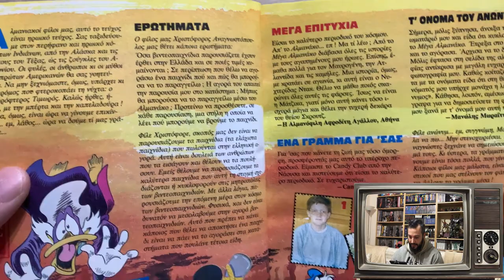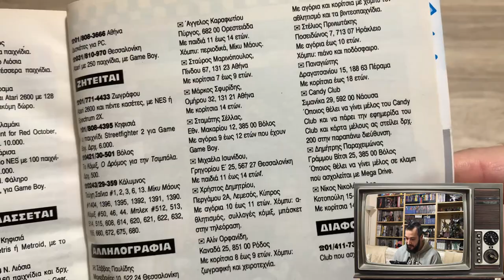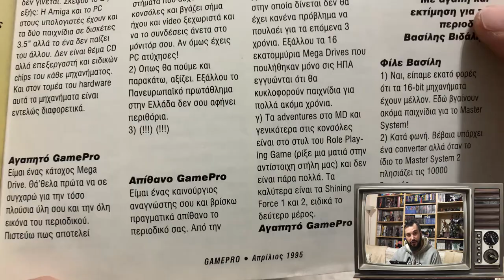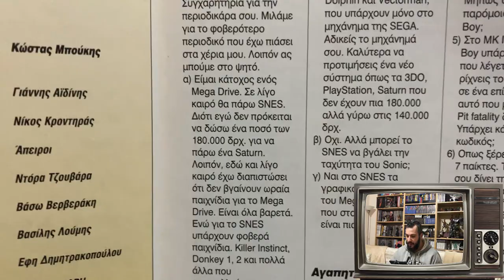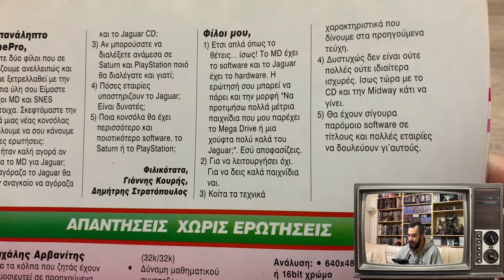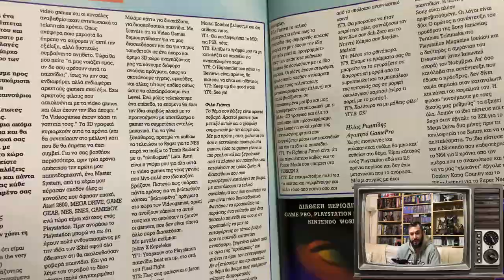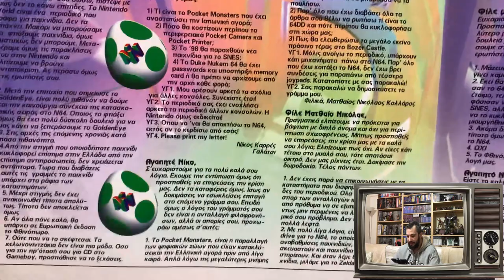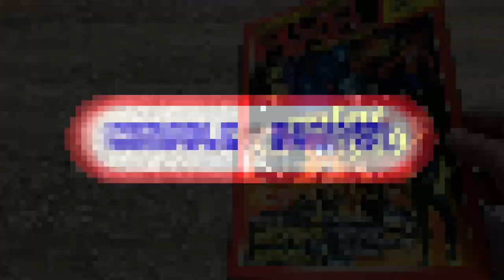Διαβάζω γράμματα αναγνωστών και αγγελίες σε gaming περιοδικά !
Στο σημερινό επεισόδιο σας ταξιδεύω 25 χρόνια πίσω διαβάζοντας με χιουμοριστικό τρόπο γράμματα που στέλναμε μικροί σε περιοδικά εποχής όπως gamepro games αλμανάκο nintendo world pixel και φυσικά σας διαβάζω και το δικό μου γράμμα xD !!

👉FACEBOOK EPIC RETRO TEAMS
                                                           - GOPRO 4